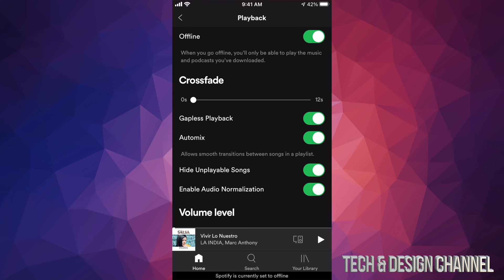How to switch Spotify to Offline Mode in 2020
Turn on offline mode in Spotify